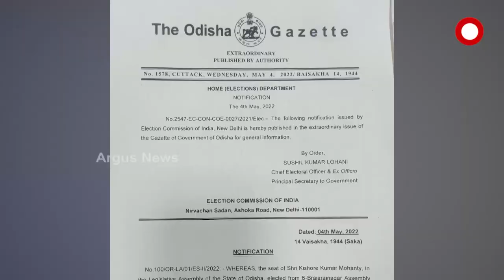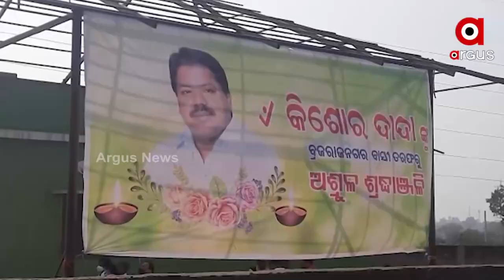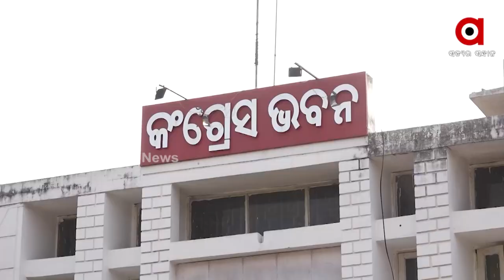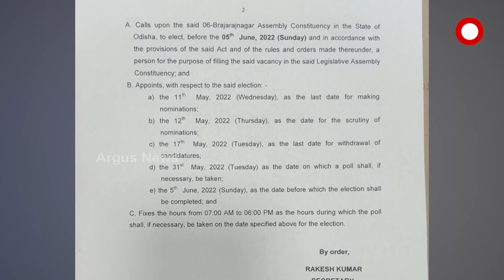ବ୍ରଜରାଜନଗର ଉପନିର୍ବାଚନକୁ ନେଇ ସରଗରମ ରାଜନୀତି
ବିଜ୍ଞପ୍ତି ପରେ ପ୍ରାର୍ଥୀ ଚୟନକୁ ନେଇ ରାଜନୈତିକ ଦଳର କସରତ । ବିଜେପିରୁ ରେସରେ ଆଗରେ ଅଛନ୍ତି ରାଧାରାଣୀ ପଣ୍ଡା । ସେହିପରି ବିଜେଡିରେ ଏକାଧିକ ଆଶାୟୀଙ୍କୁ ନେଇ ବଢିଛି ଅଡୁଆ। କଂଗ୍ରେସରେ ପ୍ରାର୍ଥୀ ଚୟନ ପାଇଁ ଗଠନ ହୋଇଛି କମିଟି ।